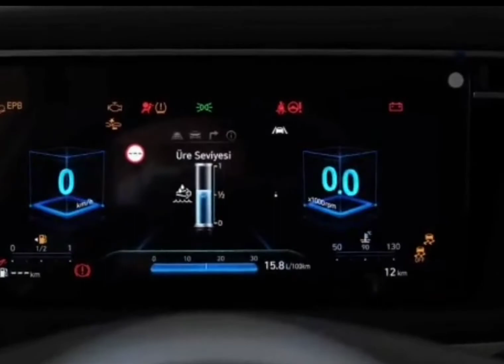hyundai tucson lover